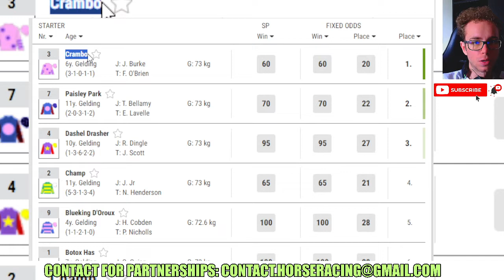Crambo wins at Ascot 12 23 2023 Horse Racing RESULTS Bet